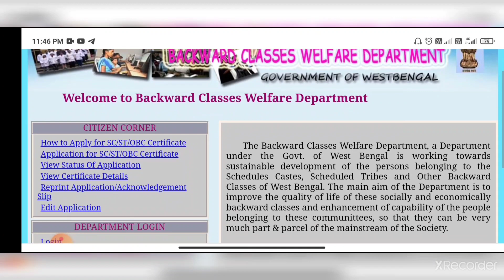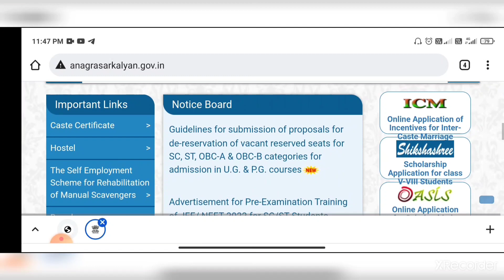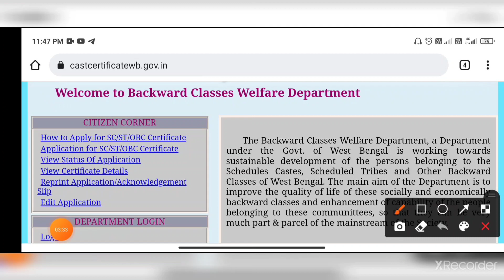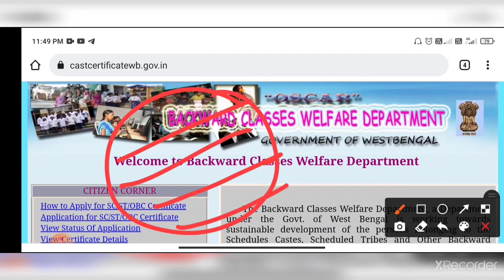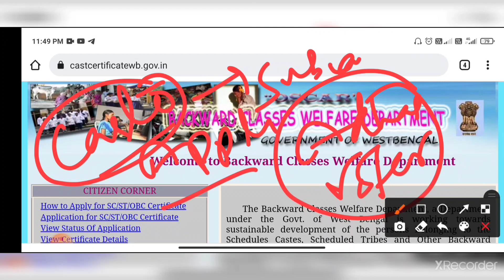SC ST OBC Cast Certificate Apply Online West Bengal || Affidavit Format For Caste Certificate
This video is all about details procedure to make affidavit for caste certificate with details about the the format and where to get the format for sc st obc certificate affidavit. so watch the video carefully to understand the topic .